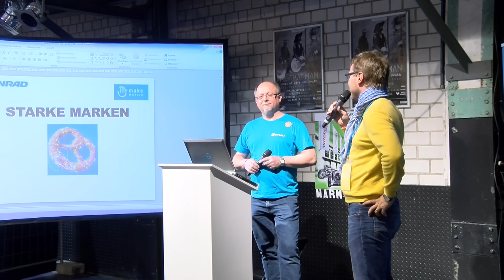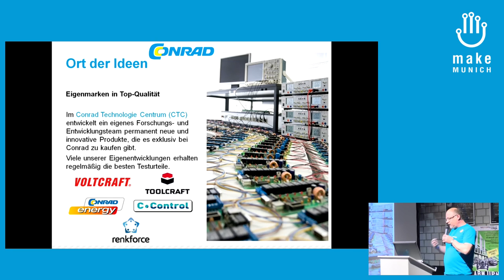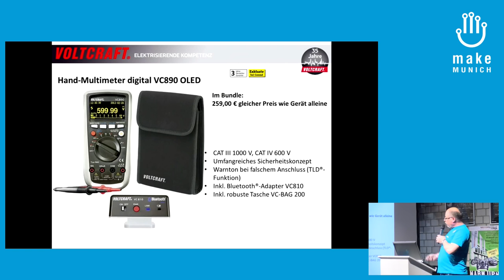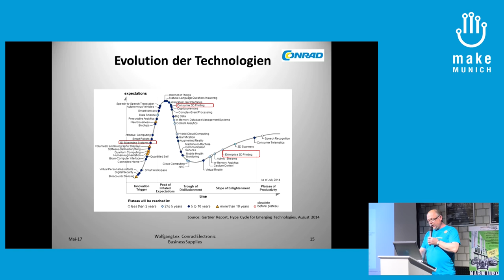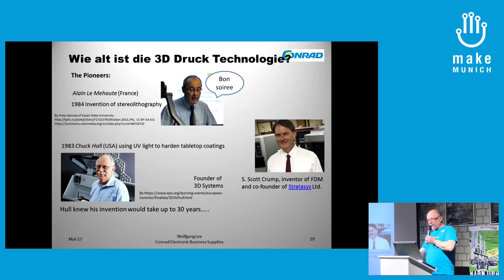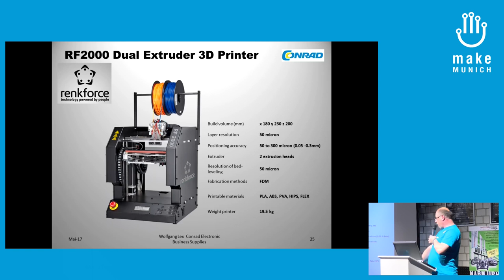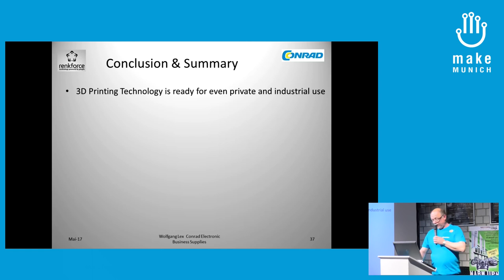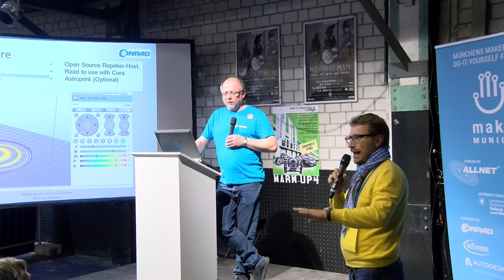2017 – Starke Marken für alle Maker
Wolfgang Lex Conrad Electronic SE